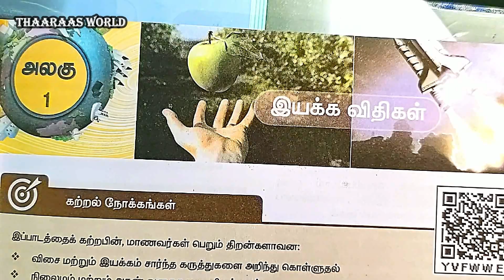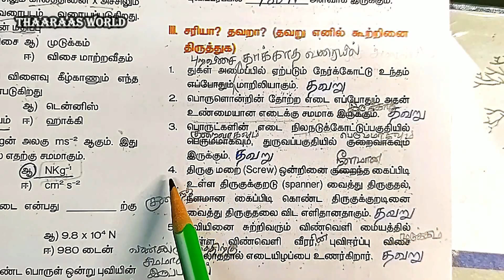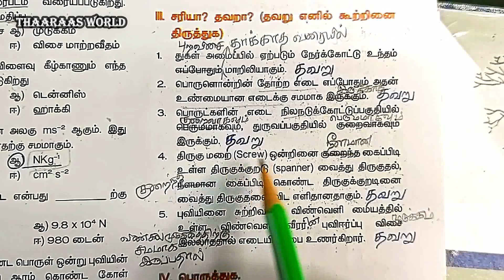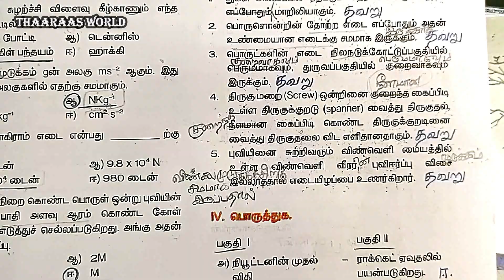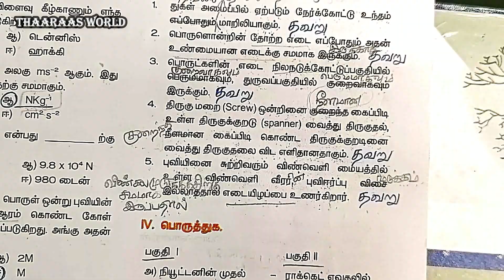10th Science U01Z03｜UNIT 1｜ True or False｜ சரியா? தவறா? ｜ இயக்க விதிகள் ｜ Laws of Motion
Book Back - State whether the following statements are true or false.
சரியா? தவறா? (தவறு எனில் கூற்றினை திருத்துக)

👉 Detailed Explanation on 10th Science Unit 1 Topics in Tamil

👉 10thScienceU01 இந்த வீடியோவில் அலகு 1 ல் உள்ள சரியா? தவறா? (தவறு எனில் கூற்றினை திருத்துக) தெளிவான முறையில் விளக்கியுள்ளோம்

📖 📖 10 - ஆம் வகுப்பு அறிவியல் புதுப் பாடத்திட்டம் 📖 📖

⭐ அலகு 1  இயக்க விதிகள்
III.  சரியா? தவறா? (தவறு எனில் கூற்றினை திருத்துக)
1. துகள் அமைப்பில் ஏற்படும் நேர்க்கோட்டு உந்தம் எப்போதும் மாறிலியாகும்.
2. பொருளொன்றின் தோற்ற எடை எப்போதும் அதன் உண்மையான எடைக்கு சமமாக இருக்கும்.
3. பொருட்களின் எடை நிலநடுக்கோட்டுப்ப குதியில் பெருமமாகவும், துருவப்பகுதியில் குறைவாகவும் இருக்கும்.
4. திருகு மறை (Screw) ஒன்றினை குறைந்த கைப்பிடி உள்ள திருகுக்குறடு (spanner) வைத்து திருகுதல், நீளமான கைப்பிடி கொண்ட திருகுக்குறடினை வைத்து திருகுதலை விட எளிதானதாகும்.
5. புவியினை சுற்றிவரும் விண்வெளி மையத்தில் உள்ள விண்வெளி வீரர், புவிஈர்ப்பு விசை இல்லாததால் எடையிழப்பை உணர்கிறார்.

III. State whether the following statements are true or false. Correct the statement if it is false
1. The linear momentum of a system of particles is always conserved.
2. Apparent weight of a person is always equal to his actual weight
3. Weight of a body is greater at the equator and less at the polar region.
4. Turning a nut with a spanner having a short handle is so easy than one with a long handle.
5. There is no gravity in the orbiting space station around the Earth. So the astronauts feel weightlessness

⭐ Alagu 1 Iyakka Vithikal
VI. Sariya? Thavara? (Thavaru enil kuttrinai thiruththuga)

🕘 Timestamps
00:00 ｜ Introduction
00:30 ｜ 1st to 5th Questions
05:00 ｜ Summary

👉 இயற்பியலில் பாடப்புத்தகத்தில் உள்ள  பாடங்கள் ,  அட்டவணைகள், உங்களுக்கு தெரியுமா?, கருத்து வரைபடம், பாடச்சுருக்கம், பயிற்சி கணக்குகள், எடுத்துக்காட்டு கணக்குகள், ஒரு மதிப்பெண் வினாக்கள், சரியான விடையைத் தேர்ந்தெடுத்து எழுதுக, நெடு வினாக்கள்  போன்ற  அனைத்தையும் எளிதான முறையில் விளக்கியுள்ளோம் பார்த்து பயன் பெறுங்கள்.

⭐ 10ஆம் வகுப்பு | பத்தாம் வகுப்பு | TENTH STANDARD | 10 | வகுப்பு X | Class X ⭐